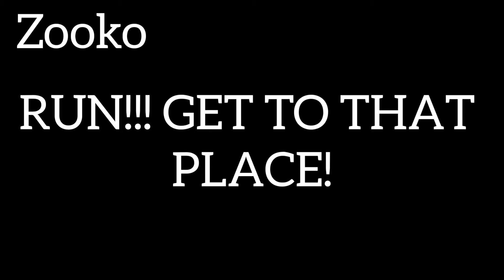Piggy Thb Aptycal Struggle Chapter 5